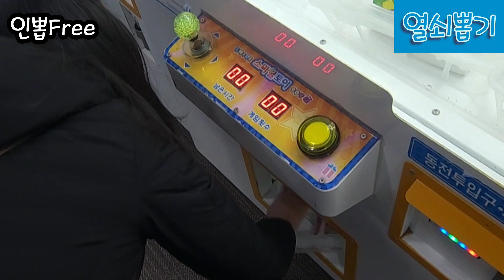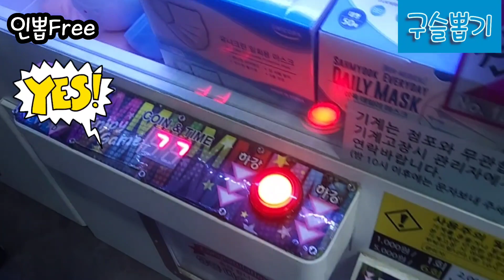다채로운°뽑기의 세계^탐험기✨️ 밀어뽑기, 끌망뽑기, 열쇠뽑기, 구슬뽑기 & 인형뽑기 #542